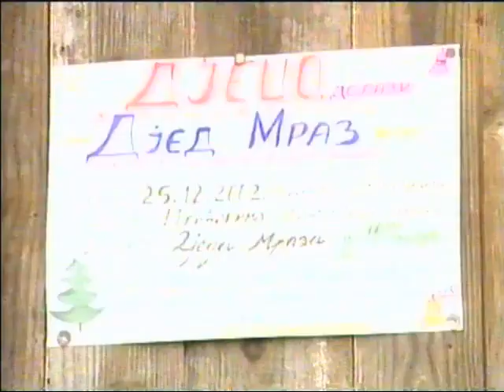Djed Mraz 2000. godine - Ilićani